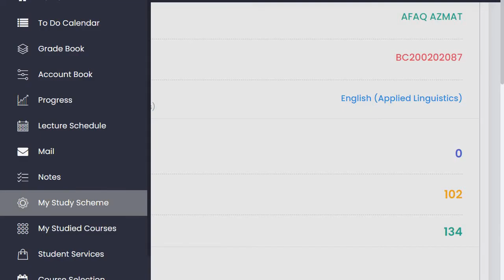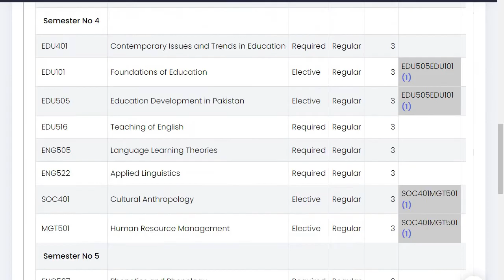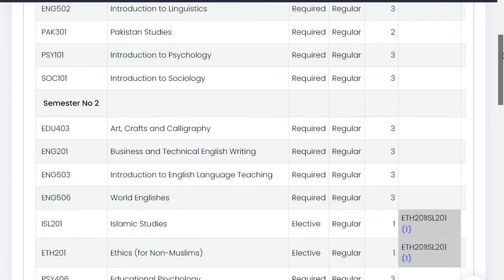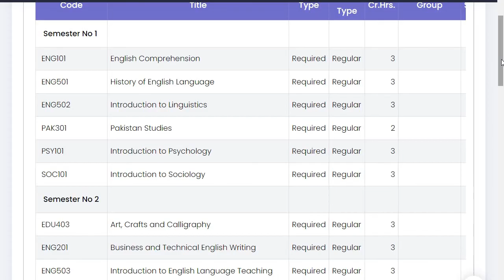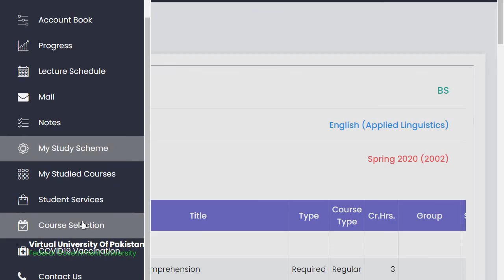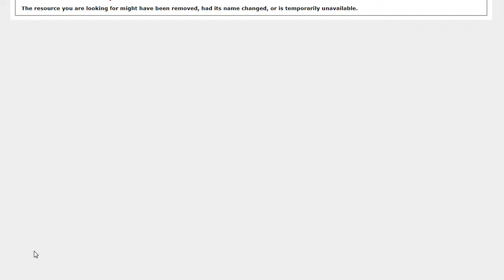F grade complete information / How to pass F grade book in VU / F grade passing policy in VU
F grade complete information
How to pass  F grade book in VU
F grade passing policy in VU